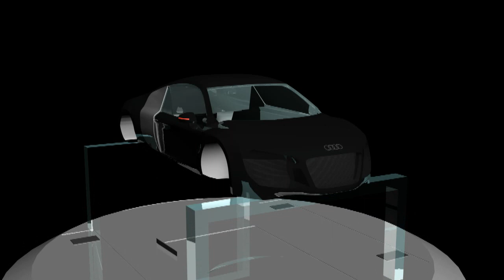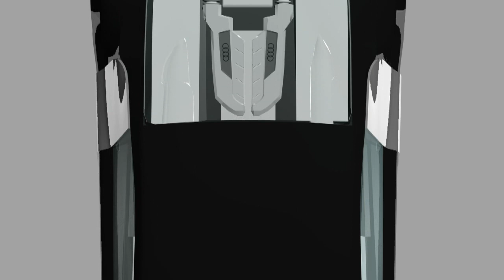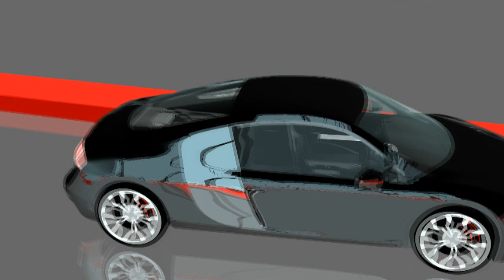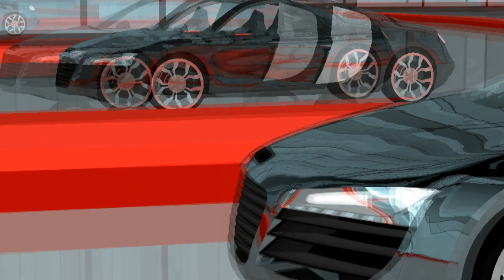Audi R8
This is my first project. It comprises of an Audi R8 being assembled and then driving around a glass city. I did not make the song and i own no rights.